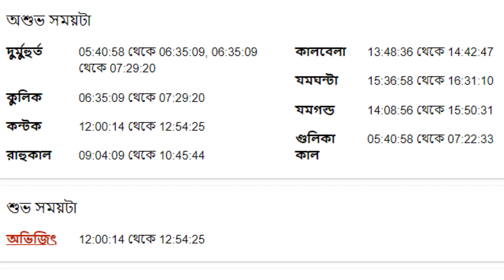৩০শে জুলাই ২০২২ - তুলা রাশি আজকের রাশিফল - Tula Rashi 30th July 2022 Ajker Rashifal - Libra Rashifal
৩০শে জুলাই ২০২২ - তুলা রাশি আজকের রাশিফল - Tula Rashi 30th July 2022 Ajker Rashifal - Libra Rashifal